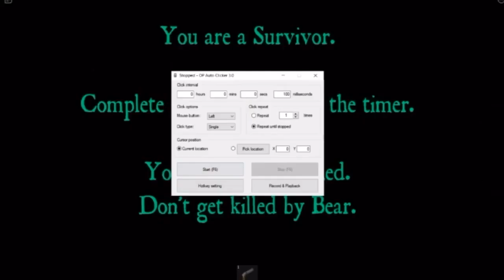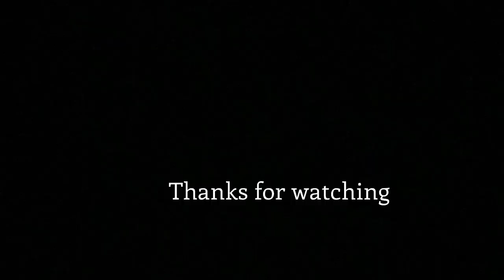BeaeB (funny moments)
Bear is a horror game where a bear chases you. It’s spooky